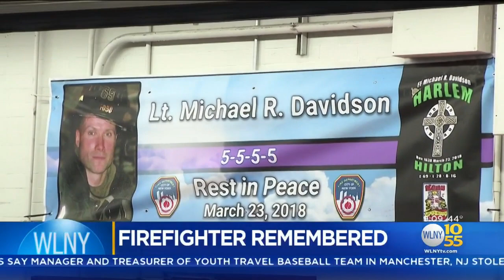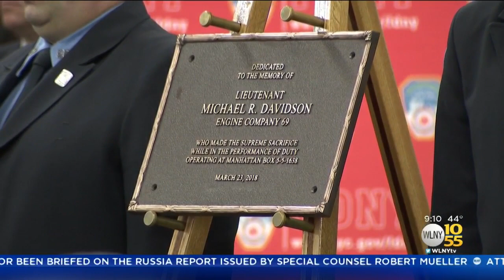Fallen Firefighter Honored With New Plaque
TV 10/55's Natalie Duddridge has the latest on the honor a fallen member of the FDNY received. The firefighter was killed while fighting a fire on a movie set in New York.